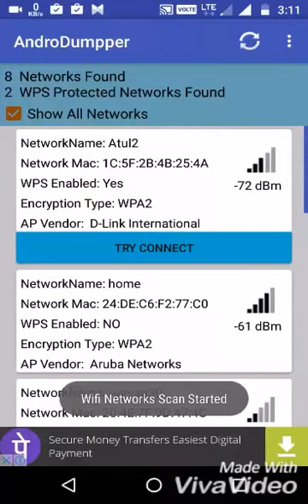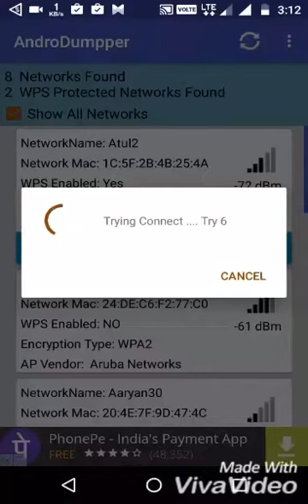hack wifi using android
Hack Wifi using android mobile in few steps easily